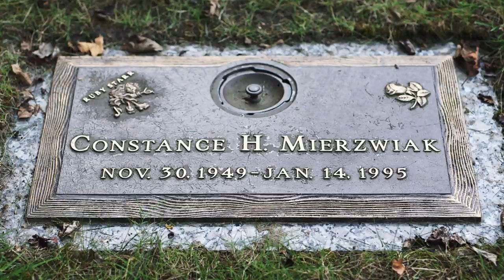The Haunted North – Burnin’ Whiskey (Official Music Video – extended version) ~ w/ Johnny & Randy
Produced by Randy V ~ Filmed by Cool Media Productions

SONG FACTS: During the writing of The Haunted North’s debut album ‘Monster’, singer Randy V woke up one night with Ruby Starr's 'Burnin' Whiskey' running through his head. Randy related, “It stayed with me for weeks until I finally decided it was supposed to be on the album”. Ruby Starr’s nephew, Johnny Cappelletty, was enlisted to record the drums and the song was off and running. Also appearing on the song are Black Label Society's bassist John 'JD' DeServio, and D'haitre custom guitar maker Andy Beech. Of Ruby, Randy states, “Her vision of seeing Johnny and I in a band together set my entire career path. Without her, the last three and a half decades look radically different. I doubt I would even be alive with the course I was on. I did my best to honor her memory and I have nothing but eternal love for her and her family.”

Randy V – lead vocal
Sean Francis – lead guitar
John ‘JD’ DeServio – bass guitar & background vocal
Johnny Cappelletty – drums
Andy Beech - rhythm guitar (audio only)

(song lyrics)
"Seems you’ve had it, with all of my games
Trouble and hard times, come with my name
Love with a loser, causes you pain
Take it away – take it away

Burnin’ whiskey
Oh how that whiskey burns
When my baby left
To whiskey I had to turn

No one can help me, now I’m alone
Nothin’ I can say, will bring you back home
Yes I’m the loser, you made me so blue
Hey, hey burnin’ whiskey, help see me through

There ain’t no need to deny
What I’m feeling inside
Turn up the music
Hand me the bottle
And I will forget you lied

Burnin’ whiskey
To whiskey I had to turn (X3)"

Licensed to YouTube by: White Choker Publishing (ASCAP/SOCAN).